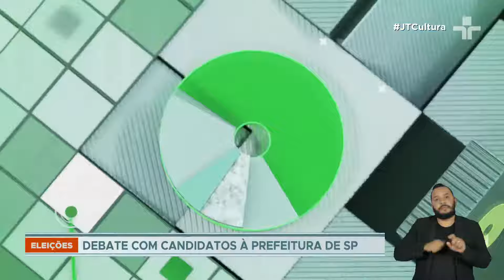Eleições 2024: TV Cultura prepara debate com principais candidatos à prefeitura de São Paulo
Foi dado o pontapé inicial para conhecer as propostas dos principais candidatos à Prefeitura de São Paulo. Representantes dos partidos se reuniram para definir as regras para o debate que acontecerá em setembro aqui na TV Cultura.

Representantes dos cinco principais potenciais candidatos à Prefeitura da cidade: Ricardo Nunes (MDB), Guilherme Boulos (PSOL), Tabata Amaral (PSB), Kim Kataguiri (União Brasil) e Marina Helena (Novo), se reuniram com a direção de jornalismo da TV Cultura, hoje na sede da Fundação Padre Anchieta.

Os quatro melhores colocados nas pesquisas de opinião pública também serão sabatinados no programa Roda Viva, como a TV Cultura já fez em outras eleições. As entrevistas serão ao vivo a partir de 12 de agosto.
A ordem dos candidatos será decidida por meio de sorteio no início de julho. Em caso de segundo turno, o Roda Viva receberá, no mesmo dia, em data a ser definida, os dois candidatos.